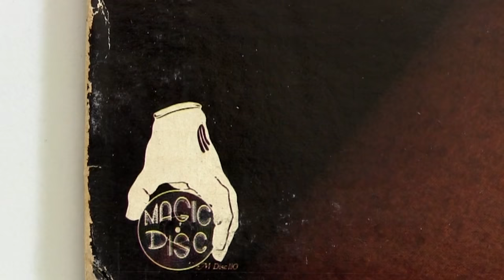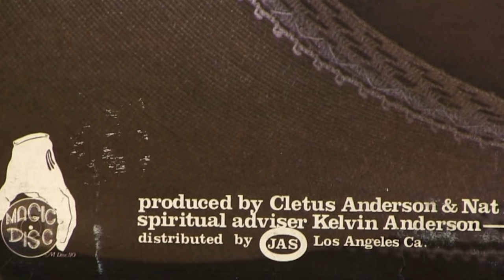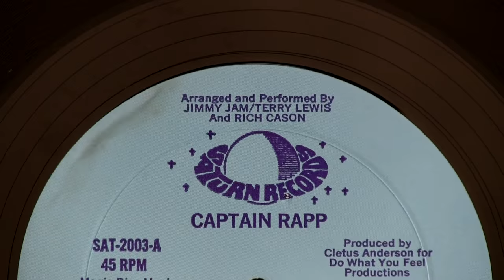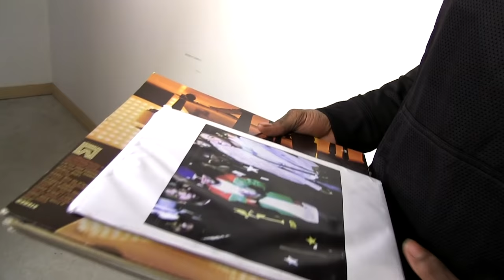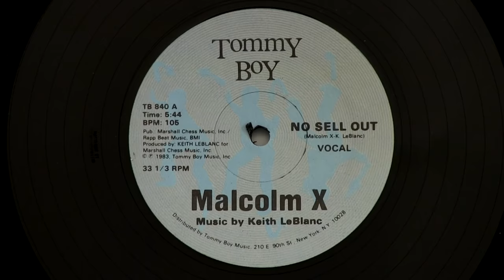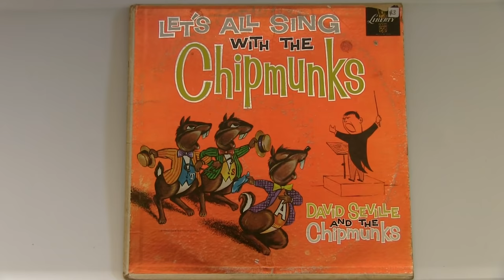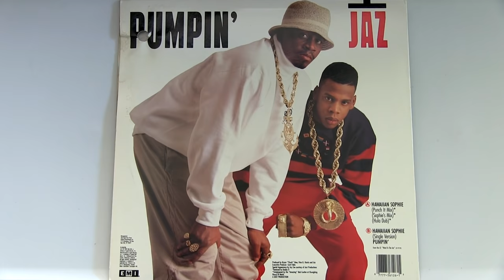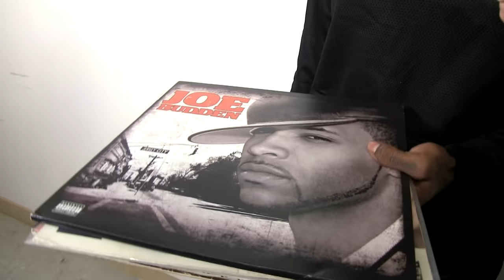Nardwuar vs. Ab-Soul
Nardwuar interviews Ab-Soul at Fortune Sound Club in Vancouver, BC, Canada!